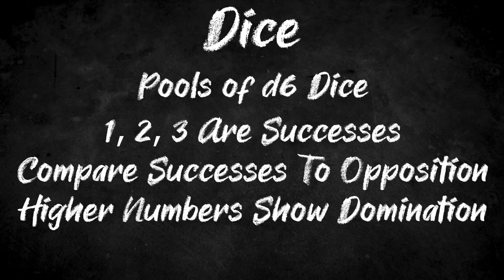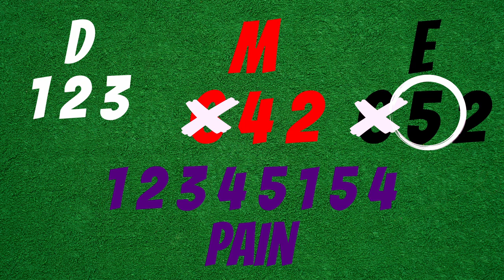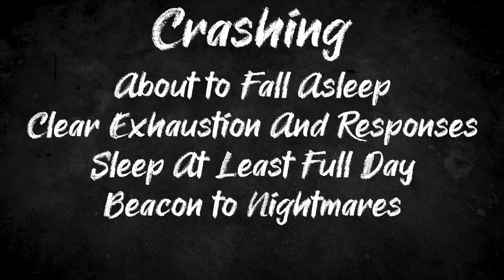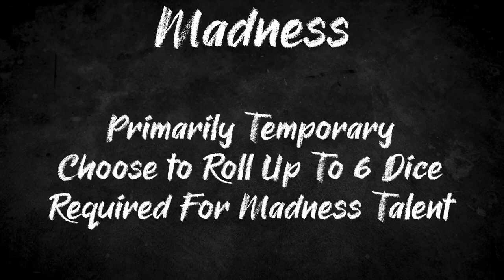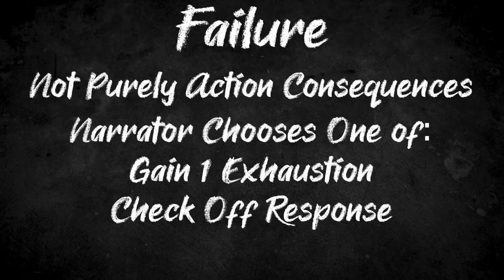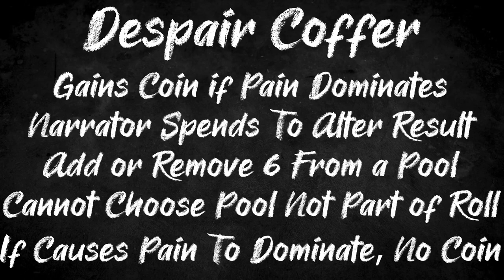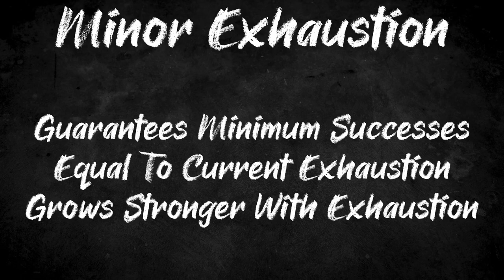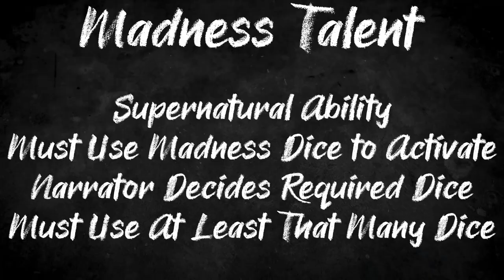Mechanics of the Mad City - Let's Run Don't Rest Your Head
Today we continue our new "Let's Run" series for the game Don't Rest Your Head! Join us and learn how to run this fantastic horror game.

Today, we go through the basics of the mechanics of play! So grab your character sheet and follow along to learn this game!

Our actual play series releases new episodes on every first and third Monday of the month, on Youtube and wherever your get your Podcasts.

or on